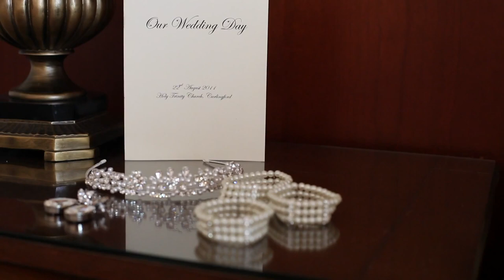One Direction ~ I Gotta Feeling (Paul and Clodagh's Wedding)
For quick access to One Direction they are seen at...

1:45 - 1:59
2:18 - 2:19 (Harry dancing in background)
2:28 - 2:30 (Harry's adorable dancing)
2:47 - 2:52
3:00 - 3:05
3:21 - 3:22 (aww Niall)
4:15 - 4:17
4:30 - 4:32 (Zayn's face)